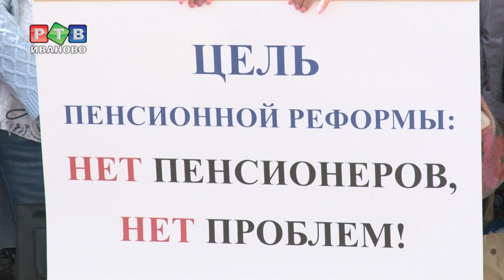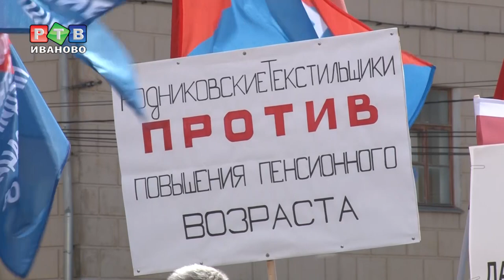Ивановцы эмоционально и откровенно о пенсионной реформе